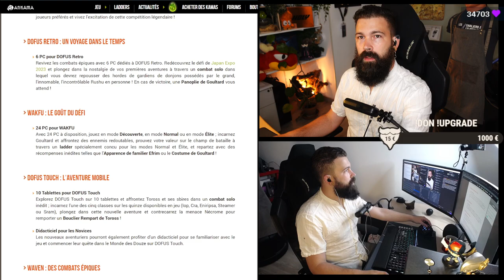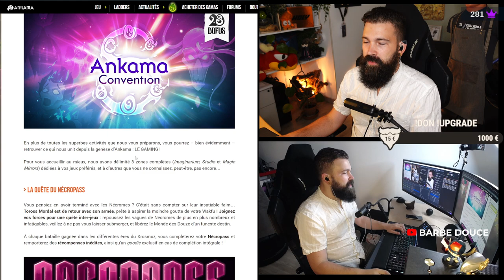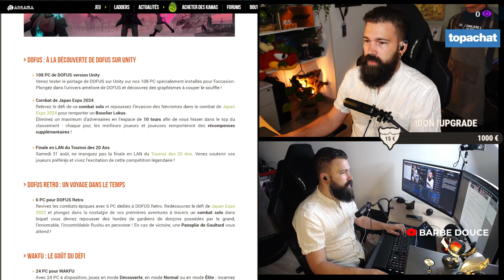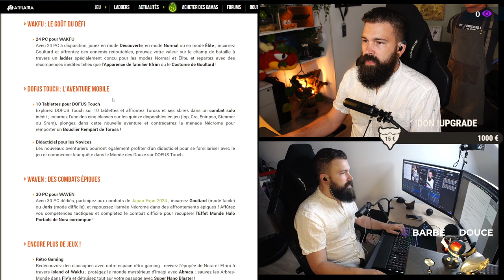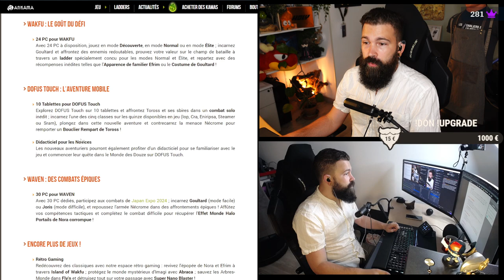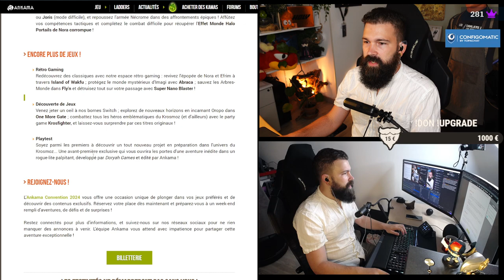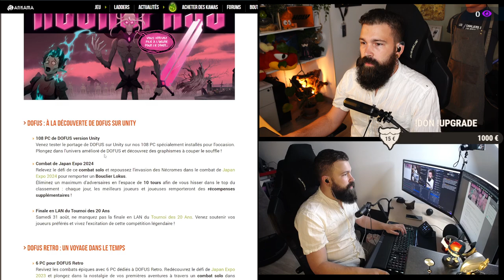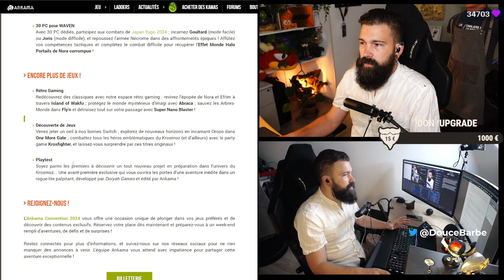(🎧) Ankama Convention : vos jeux préférés (et pas que) seront de la partie !